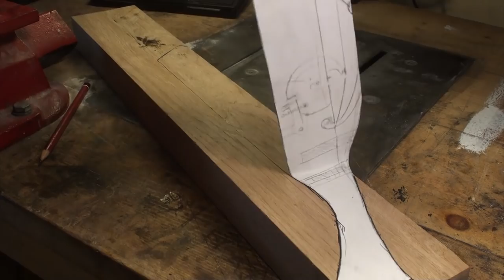How To Make A Crossbow - Part III - Making The Body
In the third part of this serie, I make the body of the crossbow and some other parts needed for the final assembly. The general shape of the crossbow is inspired by a crossbow I saw in the video game The Witcher 3.

For the body, I used a piece of oak I had from a previous project. I also made a safety pin and put some laquer on the metal parts to prevent the rust.

This is my entry for Dirty Smith's Zombie Apocalypse Weapon Challenge 2017 DirtySmithZA3. for more details.